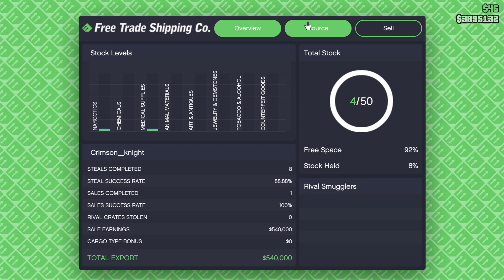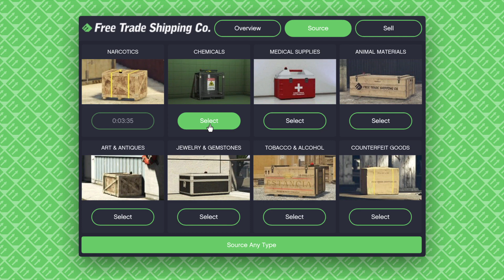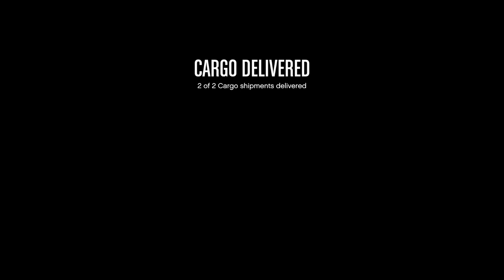Grand Theft Auto V :)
Hanging out with cuz :)